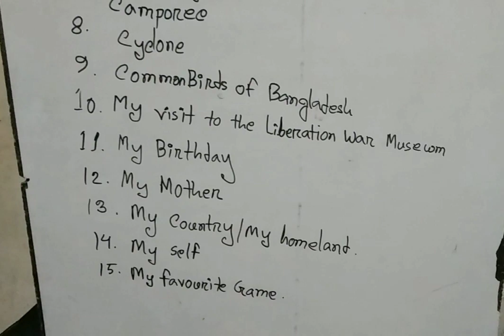বৃত্তি পরীক্ষার জন্য ইংরেজি গুরুত্বপূর্ণ Composition